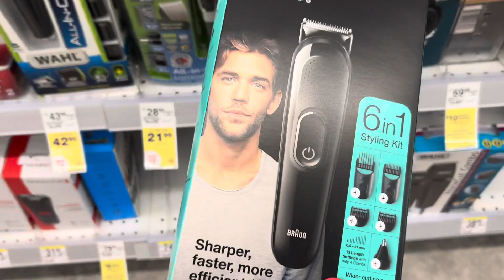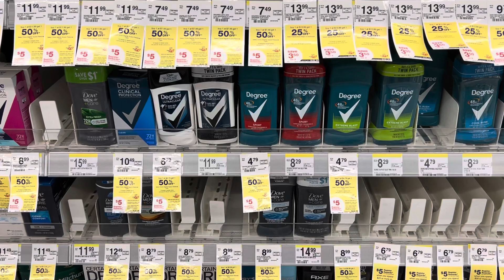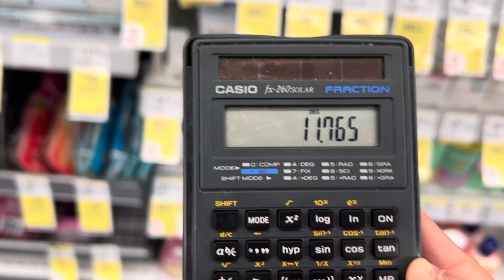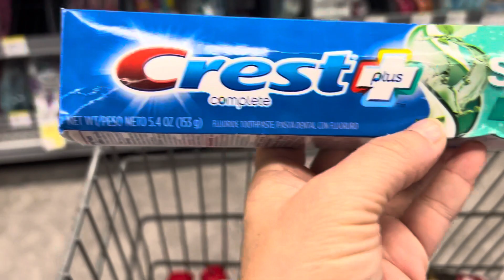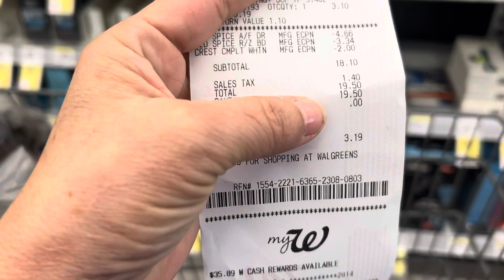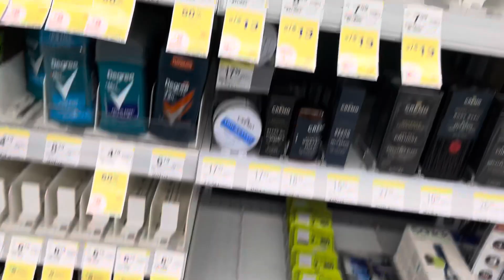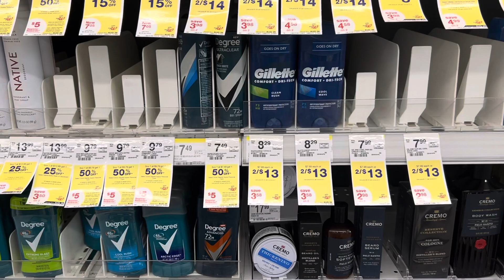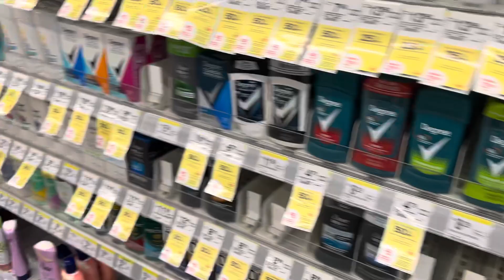🛑VAMOS 💥 Se pone mejor🔥 GRATISS